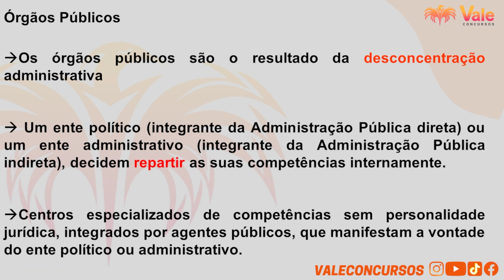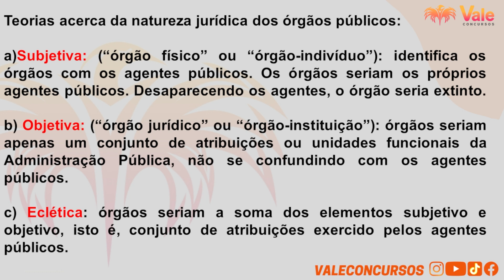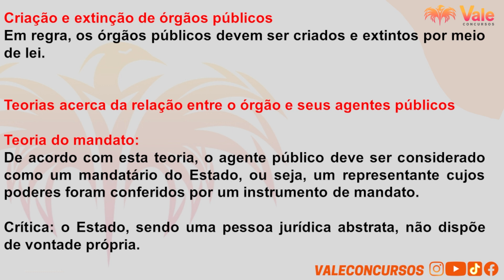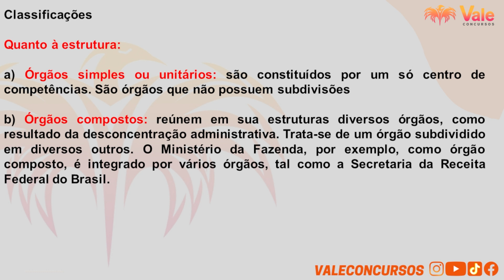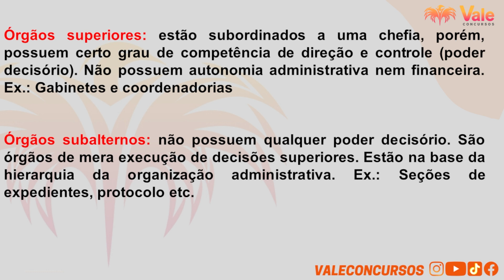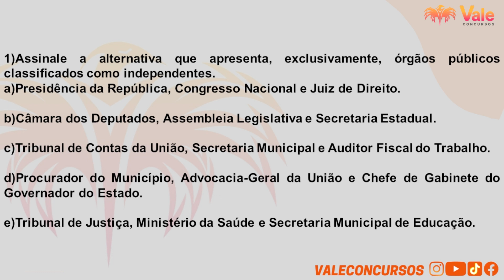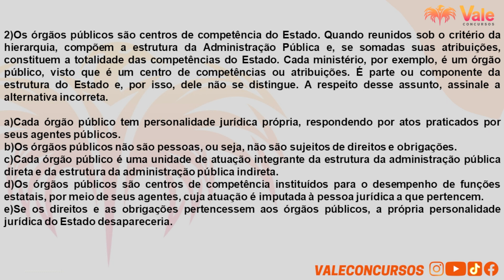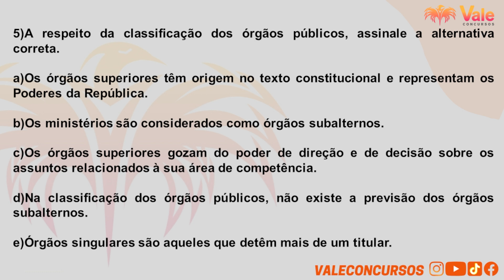PPES - Direito Administrativo - Desconcentração Administrativa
*💀Curso Atualizado Polícia Penal do Espírito Santo